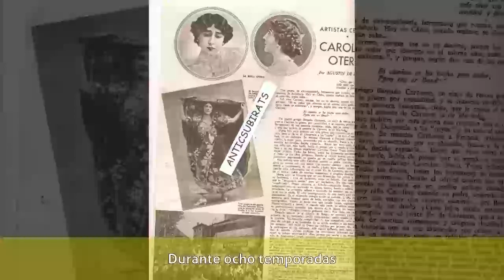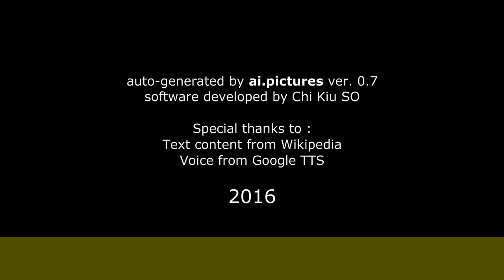Mercedes Prendes - Biografía